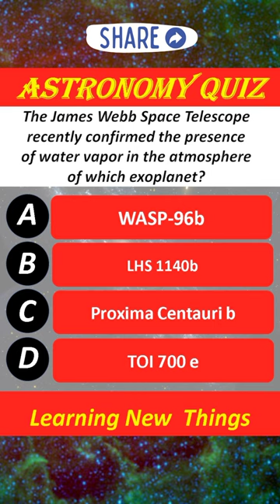Quiz On Space🌓🪐✨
Curious about the cosmos? Want to test your knowledge of the final frontier? Then buckle up for a cosmic quiz show that's out of this world!

In this video, we're launching into a galaxy of trivia questions, covering everything from our solar system to the farthest reaches of the universe. 🪐 Prepare to be challenged on:

Planetary facts: How many moons does Mars have? What's the hottest planet in our solar system? Is Pluto still a planet?

Stellar secrets: What is a black hole made of? How are stars born and die? Can you name the constellations? ✨

Space exploration: Who was the first person on the moon? What missions are currently exploring the cosmos? What are the challenges of living in space? ‍️

Bonus round: Get ready for some mind-bending questions that will push your cosmic knowledge to the limit!

So, whether you're a seasoned space nerd or just a curious stargazer, this video is for you! Get ready to laugh, learn, and be amazed as we explore the wonders of the universe.

Here's what you can expect in the video:

Engaging host: Your guide through the galaxy will be a knowledgeable and humorous host who will keep you entertained and informed.

Visually stunning: We'll use stunning visuals, like images, animations, and video clips, to bring the universe to life.

Variety of questions: From easy to mind-blowing, we've got questions for everyone. So, whether you're a space expert or a complete beginner, you're sure to learn something new.

Interactive fun: We'll encourage you to play along and test your knowledge. So, grab your pen and paper, or just shout out the answers in the comments! ✍️

So, are you ready to blast off on a trivia adventure? Click play and let's explore the universe together!

Your Quarries:-
islam latest ufc fight
trivia questions space,
quiz questions about space with answers,
trivia questions about space,
space trivia quiz #1,
space trivia quiz #2,
trivia pop culture questions,
disney general knowledge quiz,
detormentis quiz round 1,
space quiz 100 questions,
space day quiz in english,
quiz about space with answers,
quiz universe 60 second quiz answers,
far quiz,
fun trivia questions and answers,
general knowledge quiz about space,
guess the trivia game,
hard astronomy quiz,
hq quiz,
hard trivia questions and answers,
dj trivia,
dj questions,
disney trivia quiz 50 questions,
kuioo quiz,
k-quiz,
quiz daily answers quiz facts,
quiz questions about space,
math quiz answers quiz universe,
math quiz multiple choice,
map trivia,
outer space trivia,
outer space quiz,
quick trivia questions and answers,
q quizzes,
question and answer trivia,
q and a quiz,
random trivia questions and answers,
read aloud trivia questions,
random trivia pub quiz,
space trivia questions,
space trivia,
space trivia quiz,
universe trivia questions,
universe questions and answers,
universe quiz questions with answers,
universe questions,
quiz on space and universe,
voyager trivia,
trivia questions about the world,
x trivia questions,
x trivia,
x trivia answers,
quiz about the universe,
zach the impossible quiz,
zoom quizzes,
trivia pub quiz part 2,
trivia pub quiz part 1,
trivia questions not multiple choice,
3rd grade trivia game,
3 in 1 quiz,
4th grade trivia game,
40 trivia questions,
4th grade trivia questions,
5 trivia questions,
50 questions about space,
trivia questions solar system,
70 trivia questions and answers,
7 second quiz,
7 quiz,
80s trivia questions and answers,
80’s trivia questions and answers,
90 trivia questions,
90 trivia,
90s quiz game answers